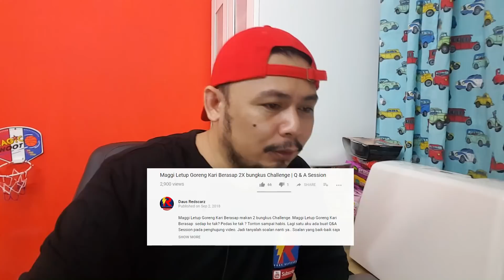Q & A Part #2 | ASMR SYEDOT Komen kat Video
Q & A Part #2 | Agak mencabar juga soalan-soalan yang korang bagi haha. ASMR SYEDOT Komen kat Video. Teruja kejap..

Maaf banyak lambat buat video.. Apapun terima kasih bagi soalan positif.